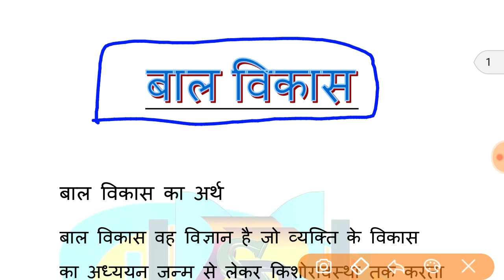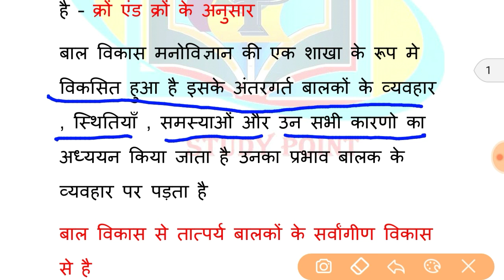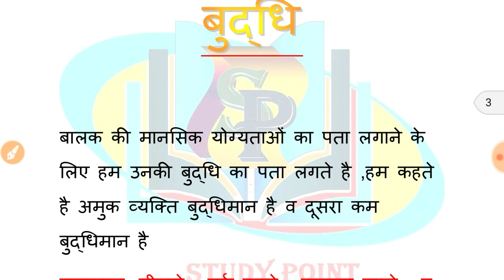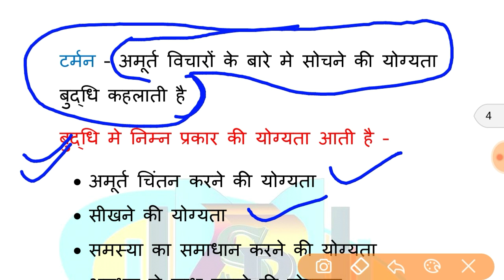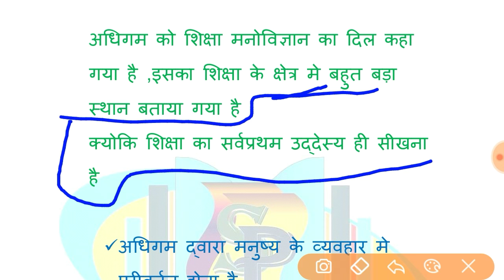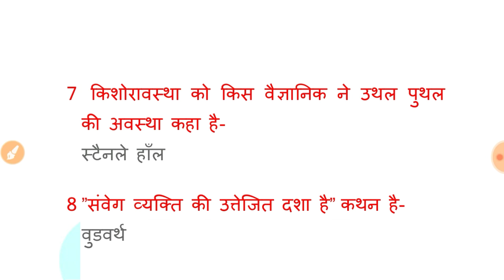BTC 1st Semester बाल विकास एवं सीखने की प्रक्रियाstudypoint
यूपी टेट , बीटीसी 1st सेमेस्टर के लिए बहुत महत्वपूर्ण प्रश्न
# रट लो पूरा पेपर